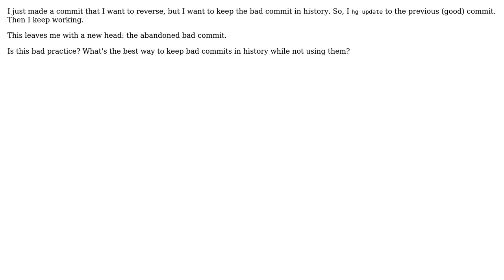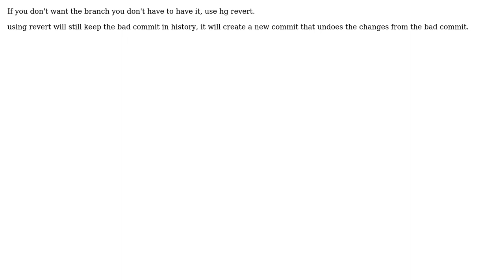Software Engineering: Is it a good idea to create multiple heads with Mercurial? (2 Solutions!!)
Software Engineering: Is it a good idea to create multiple heads with Mercurial?

With thanks & praise to God, and with thanks to the many people who have made this project possible! | Content (except music & images) licensed under CC BY-SA | Music | Images & others | With thanks to user Tom Marthenal user Marmoute user jk. and the Stack Exchange Network Trademarks are property of their respective owners. You are responsible for your own actions.